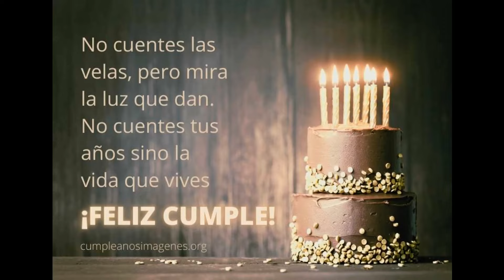Feliz cumpleaños 2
Que toda la felicidad del mundo llegue a ti en este día, y que todos tus sueños se hagan realidad.
¡Feliz cumpleaños!

Ver mas...